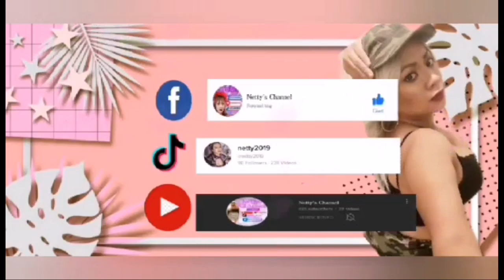Netty Shave John's Face | with a twist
shave, shaving, husband, funny , fun ,wife ,sexy, twist , laugh